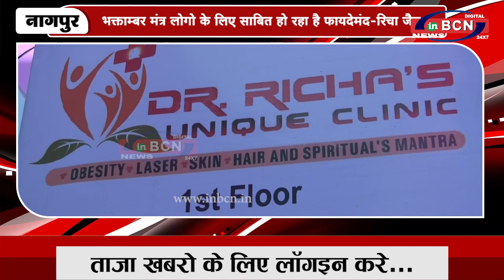भक्ताम्बर मंत्र लोगो के लिए साबित हो रहा है फायदेमंद रिचा जैन | INBCN NEWS